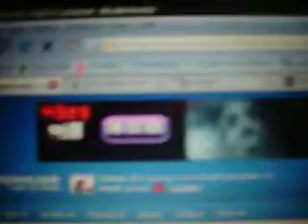WHEN WILL YOU FUCKING DIE AD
alkdjs